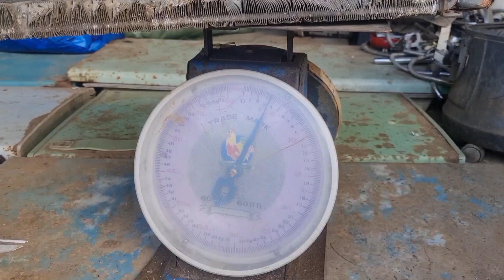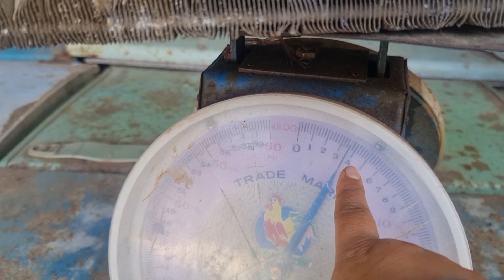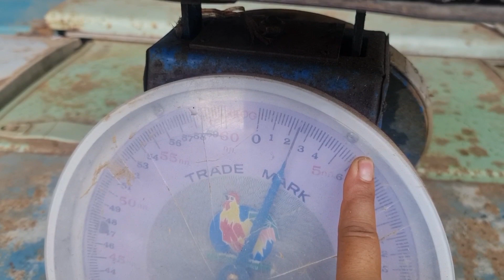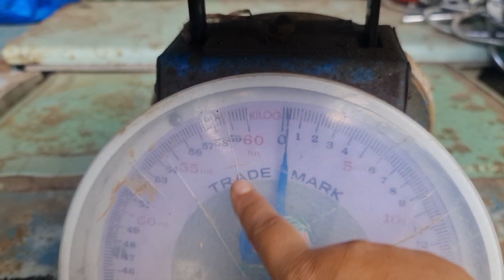แกะอลูมิเนียมใส้แดงจากแอร์รถยนต์♻️รีไซเคิล